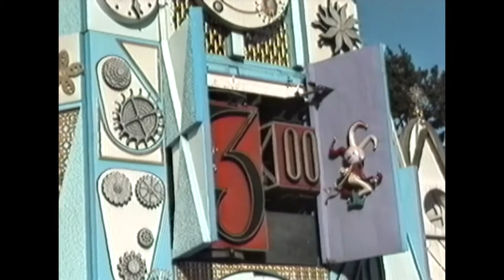Lundy Home Movies (1987-88 Christmas Season)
Lundy Family Christmas (December 1987 & January 1988)
Starring: Kristi (Grolla) Lundy, Kevin Lundy & Ken Jr Lundy
Corona & Anaheim California
Sony 8mm